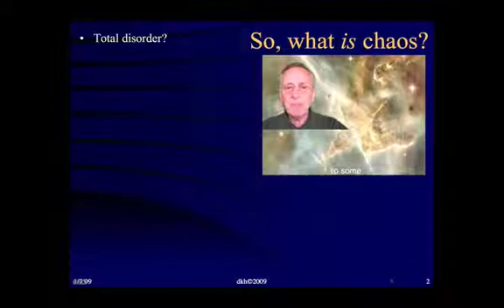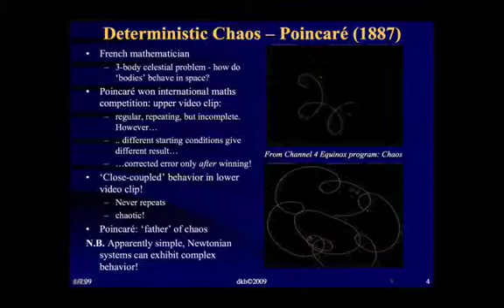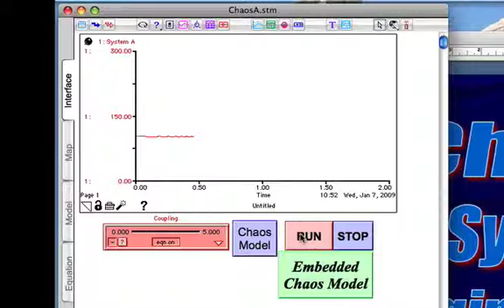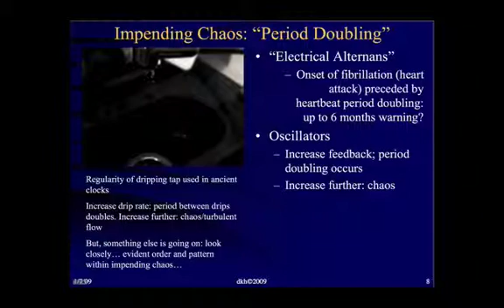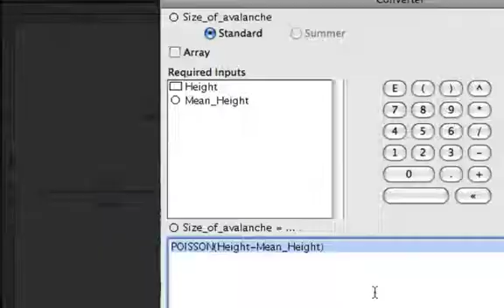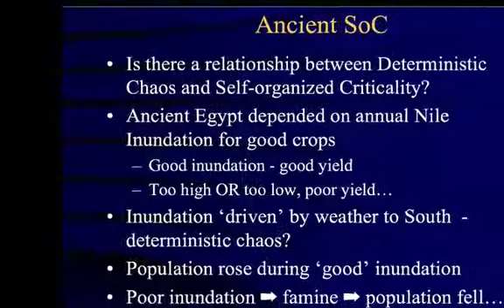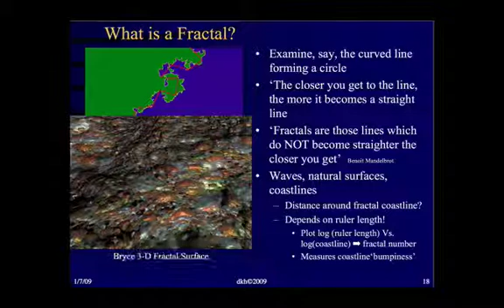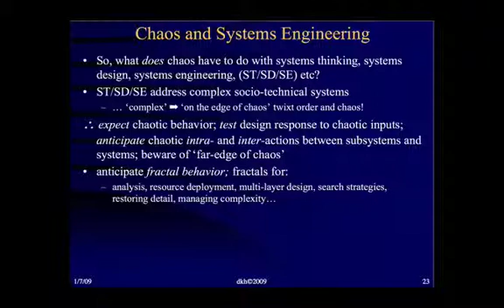Systems & Systems Engineering—Chaos & SE!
A series of videos about systems and systems engineering—"the art or science of creating systems," where a system is "a complex whole, an organized body of material or immaterial things…" Chaos makes people nervous - especially engineers. But, is there anything to be nervous about? Is chaos problematic - is it good, bad, or inevitable? Could it even prove advantageous in some situations..?